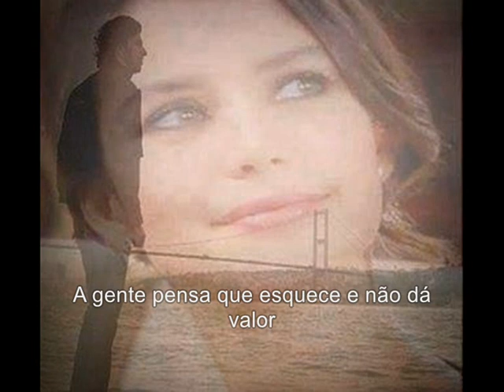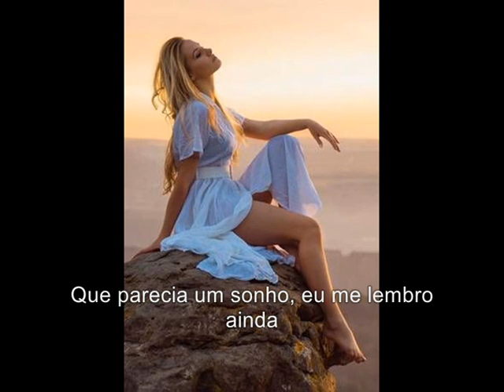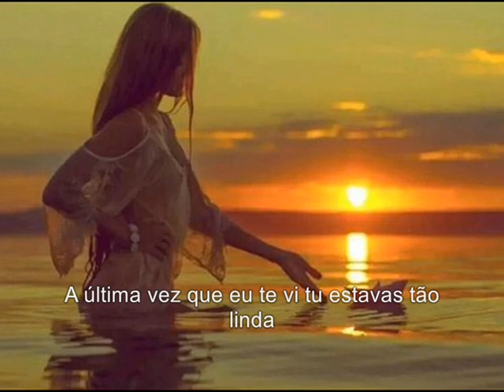Leonardo - A Última Vez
Quando na vida se perde um imenso amor
A gente pensa que esquece e não dá valor
E ao sentir que perdi de uma vez o seu carinho
Foi que acordei e senti que era tarde, era tarde demais

A última vez que eu te vi tu estavas tão linda
Que parecia um sonho, eu me lembro ainda
Por mais que eu queira esquecer de você não consigo
E sua doce lembrança eu trago comigo

E na esperança que um dia possa te rever
Guardo a tua lembrança pra poder viver
E quando chove eu sinto um vazio em meu peito
Pela janela te vejo sorrindo e começo a lembrar